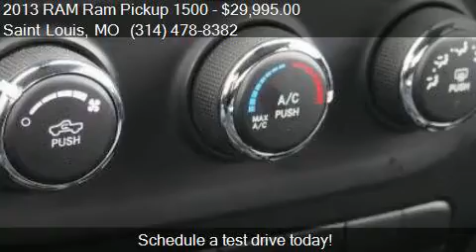2013 RAM Ram Pickup 1500 Tradesman/Express for sale in Saint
This 2013 RAM Ram Pickup 1500 Tradesman/Express is for sale in Saint Louis, MO 63110 at DON BROWN PREOWNED - Ask For Danny Hardcastle.

Engine: 5.7L V8
Transmission: Automatic 6-Speed
Color: Black
Mileage: 18962
Contact DON BROWN PREOWNED - Ask For Danny Hardcastle 2244 S KINGSHIGHWAY Saint Louis, MO 63110 to test drive this 2013 RAM Ram Pickup 1500 Tradesman/Express today.